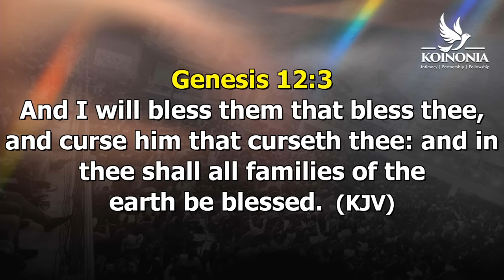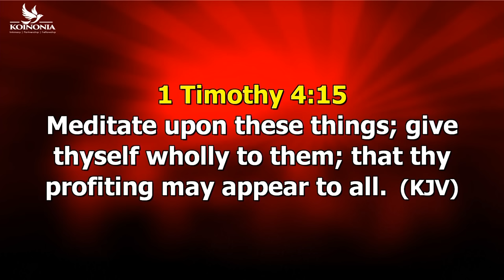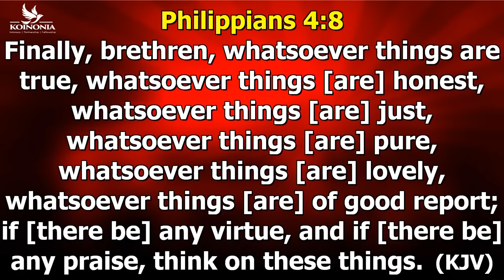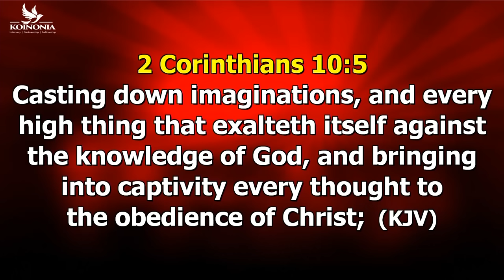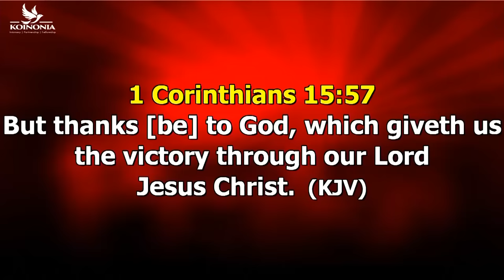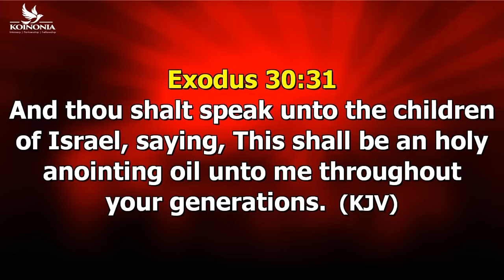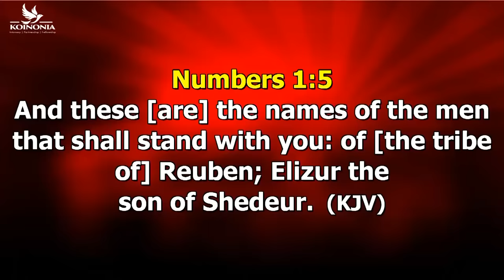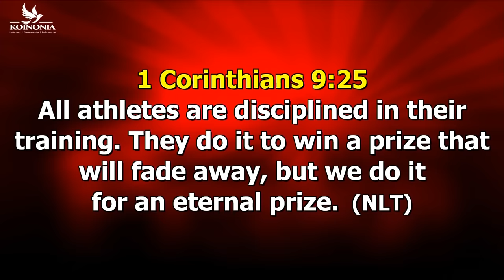A CHARGE TOWARDS TRANSFORMATION WITH APOSTLE JOSHUA SELMAN || KSOM ZARIA CAMPUS || 16 || 08 || 2024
Media:
media@koinoniaglobal